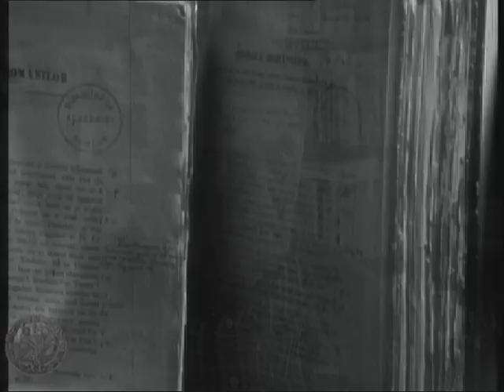Mărturii pentru viitor - Dinu C. Giurescu: Istorie şi cultură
Sâmbătă, 31 ianuarie, de la ora 14:30, la TVR1, continuă seria documentară „Mărturii pentru viitor - Dinu C. Giurescu” cu cel de-al doilea episod: „Istorie şi cultură”.  Primul episod este online pe TVR+

Sâmbătă, aflăm împreună cum a evoluat „starea” culturii în România în ultimii 150 de ani şi care este secretul pentru ca o ţară să poată avea o cultură dezvoltată.